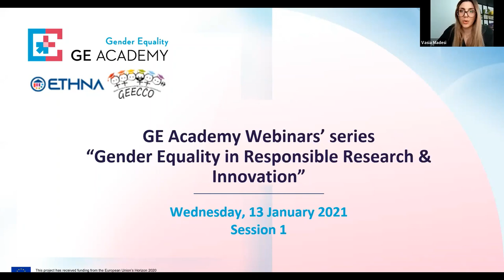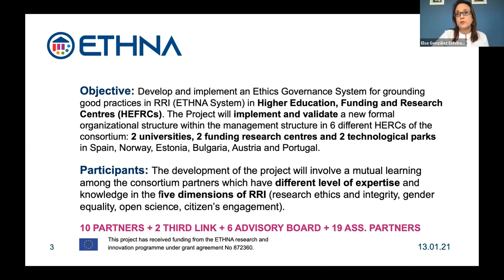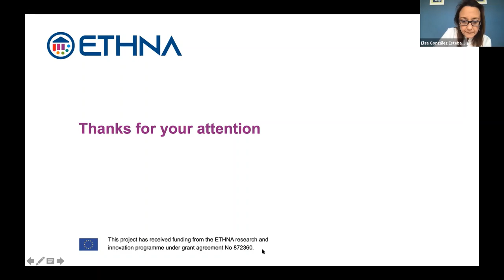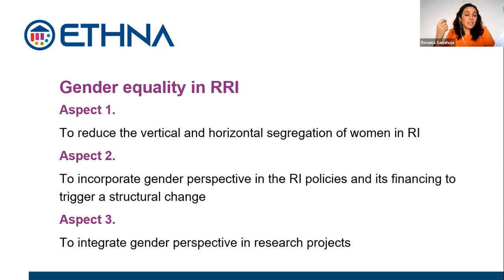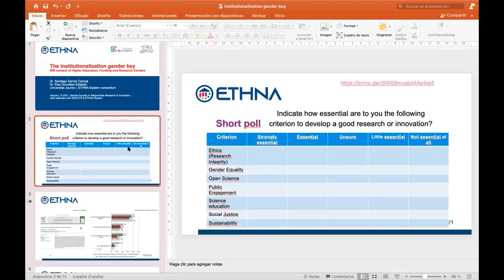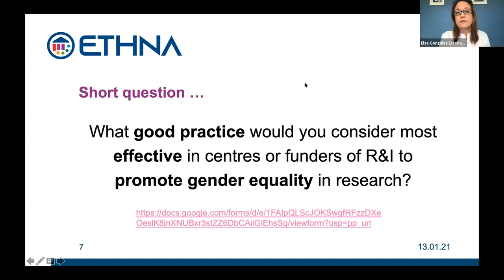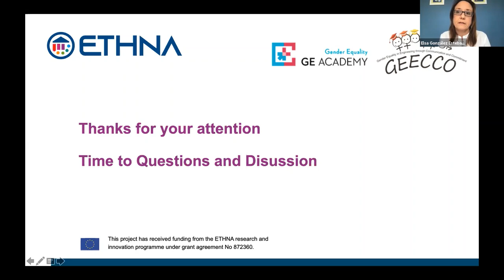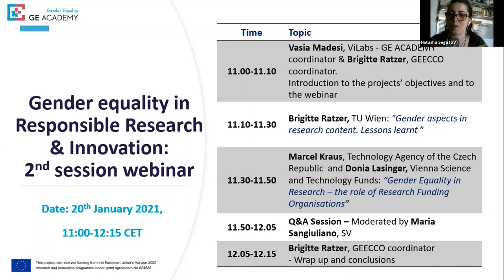Gender Equality in Responsible Research & Innovation | Joint webinar w/ ETHNA System & GEECCO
Joint webinar w/ ETHNA System & GEECCO | Gender Equality in Responsible Research & Innovation

This webinar aims at approaching the concept of gender used in RRI; understanding the interrelationship between GEPs and RRI plans; and raising awareness of the importance of the gender dimension in research and innovation processes. The participants will be aware of the models and practices that are being adopted for the institutionalisation of the gender issue in R&D&I spaces.